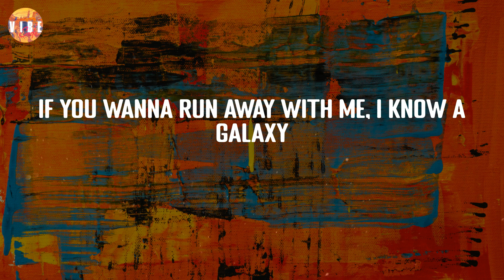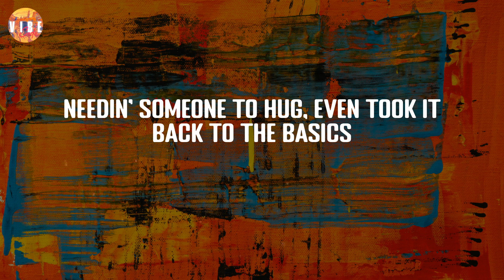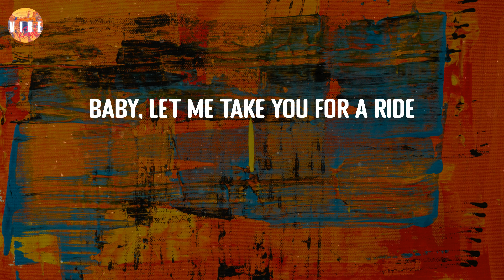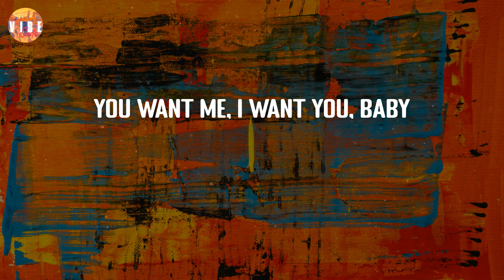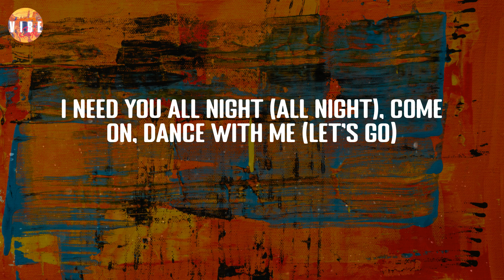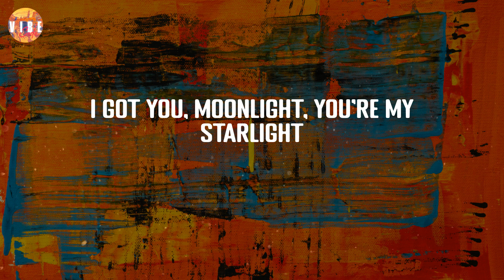Levitating - Dua Lipa (Lyric Video) | VibeCode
Levitating - Dua Lipa (Lyric Video)

🎨Lyrics:
I'm levitating
I'm levitating
I'm levitating
I'm levitating
I'm levitating